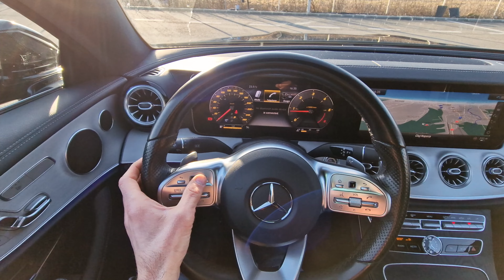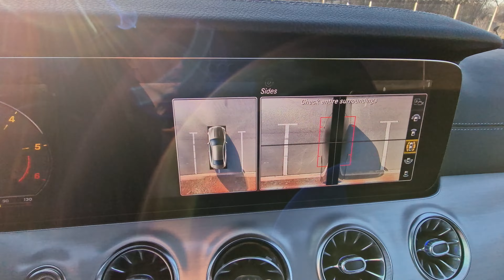Eleganță si sportivitate într-o singură mașină - Mercedes-Benz E Coupe | BDV.Bestauto | Rulate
Noi suntem BDV.Bestauto și în acest videoclip iti prezentăm un Mercedes E Coupe.
Oferim servicii de închirieri auto dar și de vânzare a mașinilor rulate.